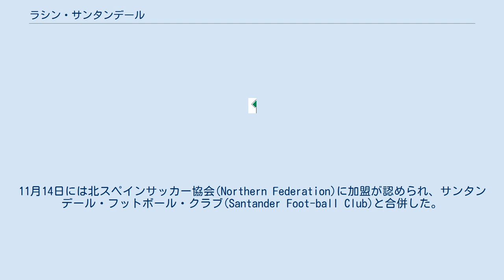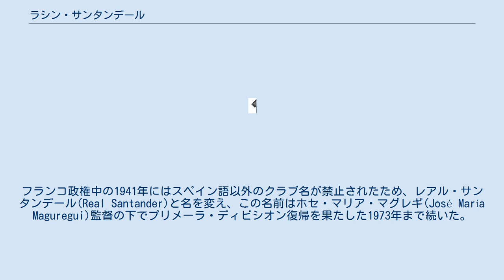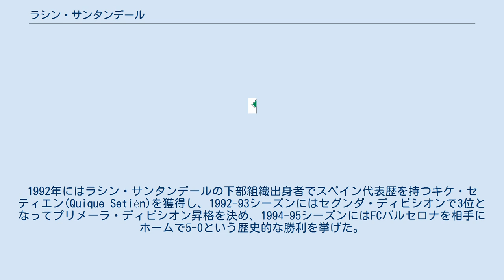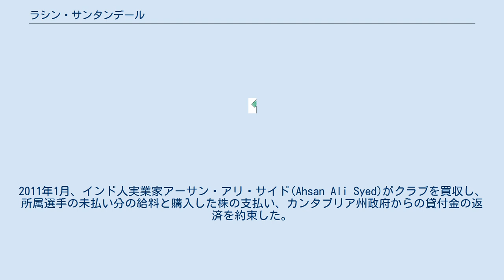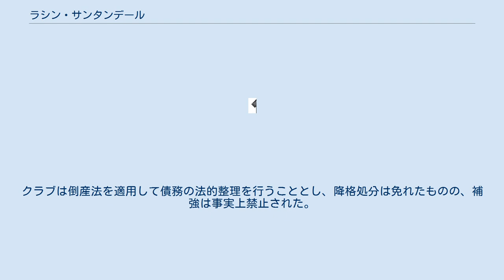ラシン・サンタンデール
ラシン・サンタンデール（Real Racing Club de Santander, S.A.D. (スペイン語発音: [reˈal ˈraθiŋ kluβ ðe santanˈdeɾ])）は、スペイン・カンタブリア州サンタンデールに本拠地を置くサッカークラブ。
 1913年2月23日に近隣のストロングと初めての試合を行い、1-2で敗れた。
同年6月14日にサンタンデール・ラシン・クルブ(Santander Racing Club)として正式に創設され、夏には初の公式大会となるルイス・レドネ杯(Luis Redonet Trophy)に出場した。
11月14日には北スペインサッカー協会(Northern Federation)に加盟が認められ、サンタンデール・フットボール・クラブ(Santander Foot-ball Club)と合併した。
1929年に初めてプリメーラ・ディビシオン（1部）に参戦し、1930-31シーズンには2位となったほか、9シーズン連続でプリメーラ・ディビシオンに残留した。
1940年にセグンダ・ディビシオン（2部）に降格すると、その後の約30年間はプリメーラ・ディビシオンとセグンダ・ディビシオンを行き来する期間が続いた。
1949-50シーズンはセグンダ・ディビシオンの30試合で99得点を挙げ、10年ぶりにプリメーラ・ディビシオン昇格を決めた。
フランコ政権中の1941年にはスペイン語以外のクラブ名が禁止されたため、レアル・サンタンデール(Real Santander)と名を変え、この名前はホセ・マリア・マグレギ(José María Maguregui)監督の下でプリメーラ・ディビシオン復帰を果たした1973年まで続いた。
しかし、このチームは1シーズンでセグンダ・ディビシオンに降格し、再びプリメーラ・ディビシオンとセグンダ・ディビシオンを往復する期間が続き、1990-91シーズンにはセグンダ・ディビシオンB（3部）まで落ち込んだ。
1992年にはラシン・サンタンデールの下部組織出身者でスペイン代表歴を持つキケ・セティエン(Quique Setién)を獲得し、1992-93シーズンにはセグンダ・ディビシオンで3位となってプリメーラ・ディビシオン昇格を決め、1994-95シーズンにはFCバルセロナを相手にホームで5-0という歴史的な勝利を挙げた。
 2000年代に入り、2001-02シーズンだけはセグンダ・ディビシオンでプレーしたが、セティエン監督の下でプリメーラ・ディビシオン昇格を決めた。
その後は常にプリメーラ・ディビシオンで残留争いの中心にいたが、2006年夏にミゲル・アンヘル・ポルトゥガルが監督に就任すると、2006-07シーズンは開幕から3連敗して序盤こそ躓いたが、セルビア代表のニコラ・ジギッチ(202 cm)とペドロ・ムニティス(168 cm)の凸凹コンビを中心に据えた安定したサッカーを披露し、中位でシーズンを終えた。
2007年夏にはポルトゥガル監督が退任し、チームの中心であるジギッチがバレンシアCFに移籍するなど、再び降格の筆頭に挙げられたが、若き智将マルセリーノ・ガルシアの下で攻撃的なサッカーを披露し、6位でUEFAカップ出場権を手に入れた。
マルセリーノ監督在任期にはコパ・デル・レイで2度も準決勝に進出したが、2008年はヘタフェCFに、2010年はアトレティコ・マドリードに敗れてベスト4に終わった。
2011年1月、インド人実業家アーサン・アリ・サイド(Ahsan Ali Syed)がクラブを買収し、所属選手の未払い分の給料と購入した株の支払い、カンタブリア州政府からの貸付金の返済を約束した。
しかし、アリ・サイドは契約を履行しないまま姿をくらませ、結果として2000万ユーロに及ぶ負債が残った。
クラブは倒産法を適用して債務の法的整理を行うこととし、降格処分は免れたものの、補強は事実上禁止された。